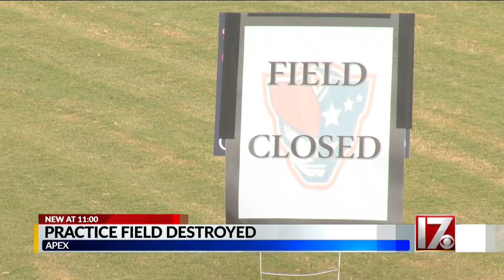Apex Friendship HS practice field destroyed